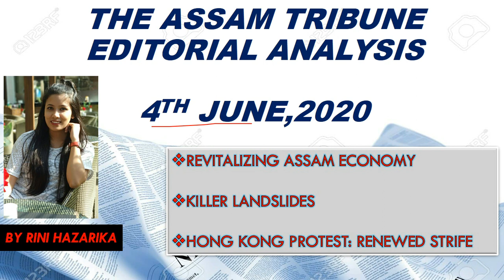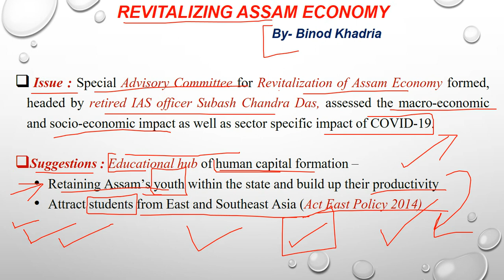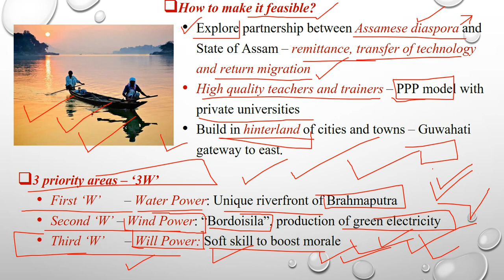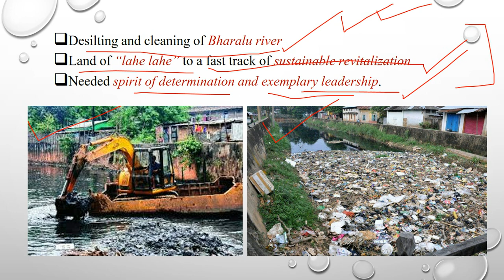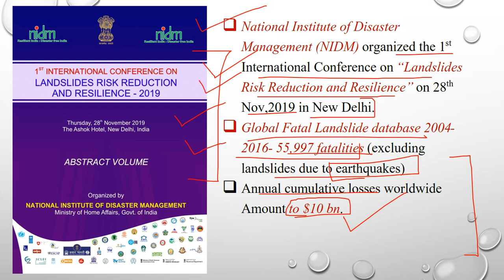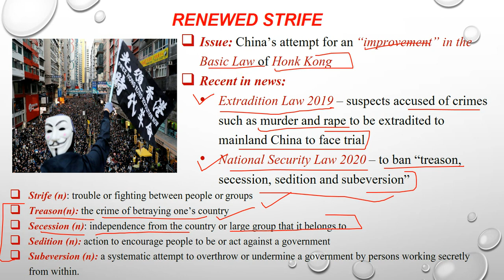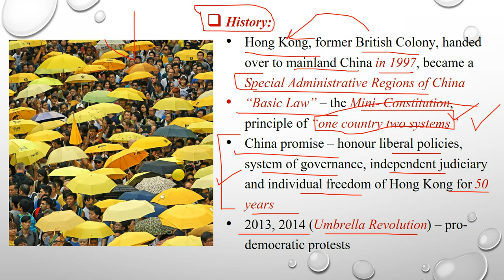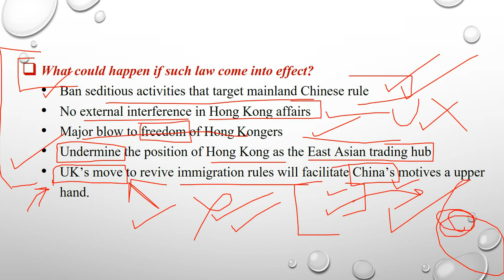ASSAM TRIBUNE EDITORIAL ANALYSIS 4TH JUNE 2020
Daily newspaper analysis with explanation of important topics related to APSC,UPSC,Govt exams by Rini Hazarika